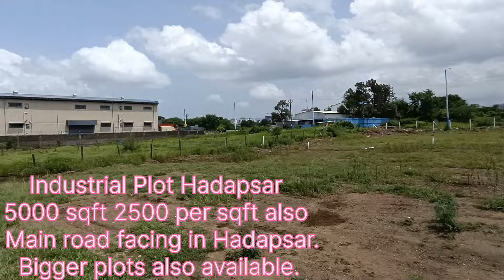Industrial Plot Hadapsar 5000 sqft 2500 per sqft also Main road facing in Hadapsar.Bigger plot avbl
Industrial Plot Hadapsar
5000 sqft 2500 per sqft also
 Main road facing in Hadapsar.
Bigger plots also available.

For info only whatsapp
Jaffar Shaikh
Pune Properties